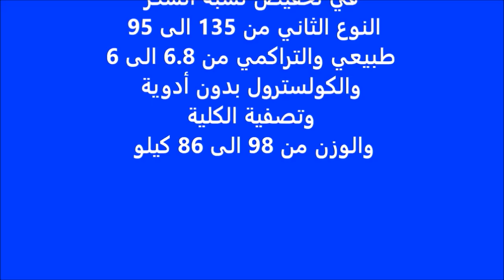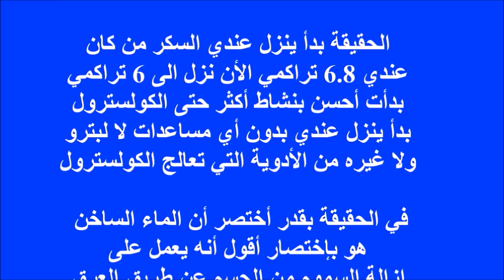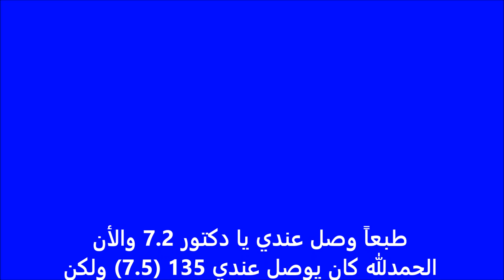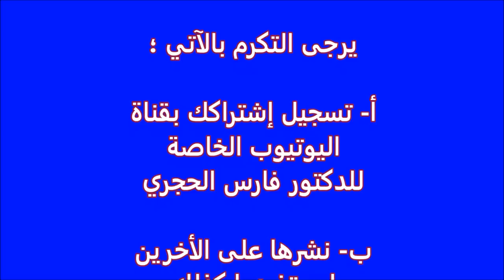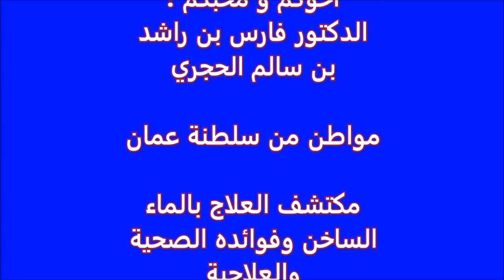شفاء من مرض السكري،الخ دكتور أردني مع العلاج بالماء الساخن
تجربة دكتور أردني دكتور في إدارة الأعمال مع العلاج بالماء الساخن والحمية والرياضة في تخفيض نسبة السكر النوع الثاني من 135 الى 95 طبيعي وتخفيض والتراكمي من 6.8 الى 6 والكولسترول بدون أدوية وتصفية الكلية والوزن بمعدل 12 كيلو

السلام عليكم أستاذنا الدكتور فارس
يعطيك العافية بارك الله فيك

أنا ماشي ببرنامج الماء الساخن
الحمدلله السكر عندي النوع الثاني
صباحا بفحصه 95 الأن

بارك الله فيكم الحمدلله رب العاملين
و جزأك الله خير
 الله يجعله في ميزان حسناتك
متعك بالصحة والعافية وطول عمرك

السلام عليكم ورحة الله وبركاته
الدكتور فارس الحجري
أسعدتم مساءاً أشكرك على ما أرسلته لي
من برامج بالعلاج بالماء الساخن وقد
استخدمت الماء الساخن منذ فترة
طويلة لا تقل منذ خمس سنوات تقريباً
كنت أول أستخدم الماء الساخن
تقريباً منذ عام 2004 ولكن زاد الأن
إستخدام للماء الساخن
كنت في 2004 تقريباً لـ2014
أستخدم الماء الفاتر
الأن أستخدم الماء الساخن تقريباً زي ما
أنا أشرب الشاي أو القهوة الساخنة

الحقيقة أنا يومياً بستخدم الصبح كأستين
كل واحد 250 مل يعني كأستين بيطلع
حوالي نصف لتر صبح مجموع ما أتناوله
في النهار ما يقارب لتر ونصف من الماء
الساخن  يقل أو يزيد حسب الظروف
والمسجدات والعمل والإنشغالات

الحقيقة كان عندي سكر لفترة قريبة
نقول سنة كان يصل الى 130(ملغ/ديسيلتر)
 الأن أصبح السكر عندي 95 طبعاً بالفحص
القياسي اللي هو الجهاز اللي
نستخدمه في المنزل أيضاً بدأنا كمان بالإضافة
الى هذا ما بتسخدم فقط بس العلاج بالماء
الساخن أستخدم وسائل أخرى يعني تساعدني
على عملية الضبط للسكر في الدم من هذا
أستخدم أشياء أخرى اللي هي الحمية
 الحمية هي  كانت هي أحد الأسباب بأكل بقدر
يادوب أوصل لـ 1200 كالوري (سعرة حرارية)
 بالأربعة وعشرين ساعة بعدين ابتعدت عن الدهون
 إبتعدت عن اللحم الأحمر سرت أكل اللحم الأبيض
دجاج وغيره بأكل لحم أحمر بس ولكن ليس بالقدر
اللي كنت أنا أستخدمه زمان جزء كل في الأسبوع
مرة لحم أحمر

الحقيقة بدأ ينزل عندي السكر من كان عندي 6.8
تراكمي الأن نزل الى 6 تراكمي
بدأت أحسن بنشاط أكثر حتى الكولسترول
بدأ ينزل عندي بدون أي مساعدات لا
لبترو ولا غيره من الأدوية التي تعالج
الكولسترول في الحقيقة بدي أختصر أن الماء الساخن هو
بإختصار أقول أنه يعمل على إزالة السموم
من الجسم عن طريق العرق عن
طريق الكلى تصفيتها وتصفية الدم من كل
السموم وتصفية الجسم من كل السموم
الماء ... وَجَعَلْنَا مِنَ الْمَاءِ كُلَّ شَيْءٍ حَيٍّ ...
مصداقاً لقوله تعالى .. أن الماء هو الذي
يحي الإنسان والماء يطهر الحياة والماء
تحيا صحة الأبدال

تحياتي دكتورنا طبعاً ارتكز العلاج عندي للسكري على ثلاث مفاصل أساسية أول شيء العلاج بالماء الساخن ثانياً الحمية والرياضة .. لعب دور نفس .. في عملية العلاج ثالثاً وهي أهم شيء الإرادة بأن تحول نمط حياتك  الى نمط أخر يختلف عن الأنماط السلوكية التي كنت أطلع جزأك الله خير يا سيدي
طبعاً وصل عندي يا دكتور 7.2 (مليمول / لتر) تمام الأن الحمدلله كان يوصل عندي.. 135 (ملغ/ديسيلتر) =(7.5 مليمول/لتر) ولكن عود نزل الى 95 (ملغ/ديسيلتر) =(5.3 مليمول/لتر) الحمدلله كا عندي أية مشكلة الحمدلله رب العالمين جزأك الله الخير يا دكتورنا
هذه السنة فقط بأخذ جلوكوفاج منظم علشان الوزن طبعاً نزلت وزني نزل وزني كثير من 98 الى 86
تحيات محبة والشكر لكم والى اللقاء